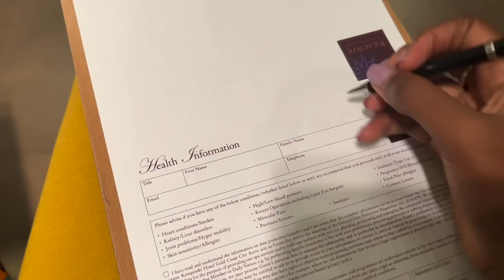SPEND THE DAY WITH ME IN GHANA | MOTHER'S DAY VLOG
Hey guys, as you know its mothers day today in Ghana. I took my mum out and about Accra, Ghana. Come spend the day with us.
Contact ESD Automotive on :
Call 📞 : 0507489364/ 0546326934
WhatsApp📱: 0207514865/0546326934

@ESD_automotive on IG
ESD.automotive on Snapchat

My name is Jasmine and I have relocated from Sydney Australia to Ghana in west Africa as of the year 2020.
My parents are of Ghanaian descent and so am I although I was born in Australia. Here on my channel, my goal is to give you a real glimpse into what it’s like to live in Ghana, from the Ghanaian food, to the Ghanaian culture, to the Ghanaian lifestyle and everything in between. My goal is to satisfy your curiosity about Ghana and help inspire to explore Ghana.
My prayer is that these videos do just that for several African’s in the diaspora.